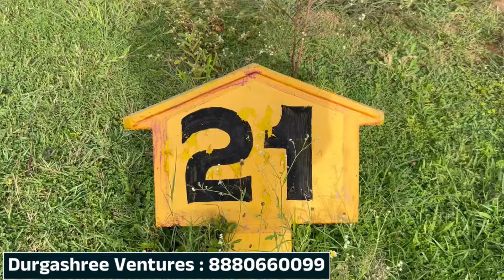ಯಶವಂತಪುರ ಇಂದ 8km ಮಾದನಾಯಕನಹಳ್ಳಿ ಯಲ್ಲಿ ಸೈಟುಗಳು || Durgashree Ventures Sites In MadanayakanaHalli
ಈ ಕಾರ್ಯಕ್ರಮದಲ್ಲಿ ವ್ಯಕ್ತಪಡಿಸಿದ ಅಭಿಪ್ರಾಯಗಳು, ಸಲಹೆಗಳು ಮತ್ತು ಮಾಹಿತಿಯು ಸಂಪೂರ್ಣವಾಗಿ ಆಯಾ ಸಂಸ್ಥೆಯದ್ದು. ಹಳ್ಳಿ ಟಿವಿ ಗೂ ಇದಕ್ಕೂ ಯಾವುದೇ ಸಂಬಂಧವಿಲ್ಲ.